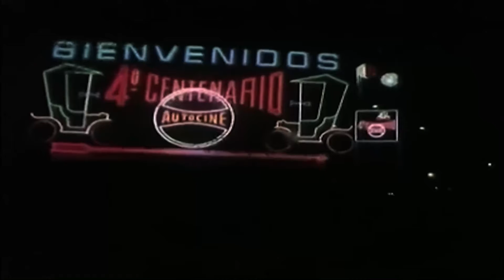La vuelta de un clásico: el autocine